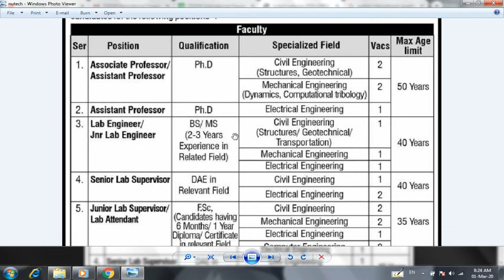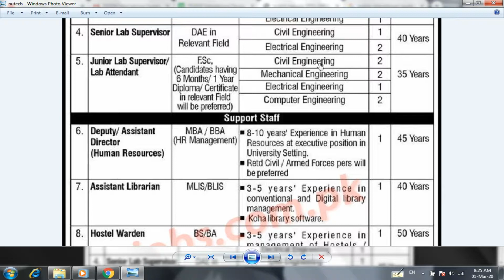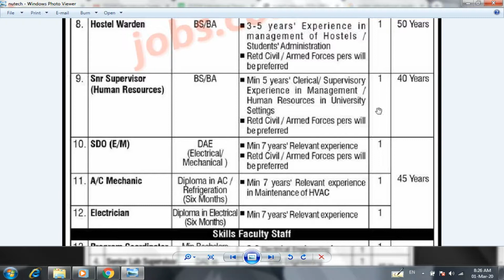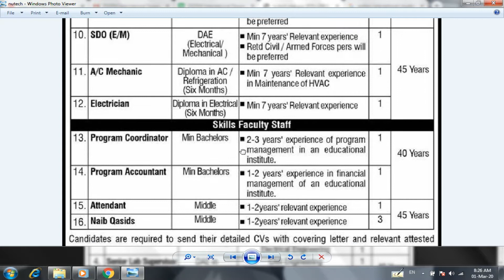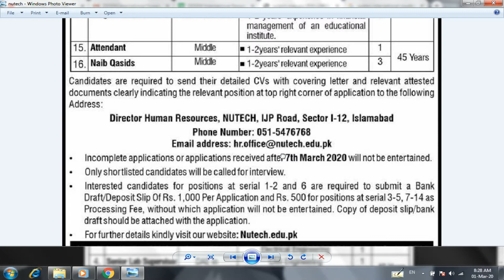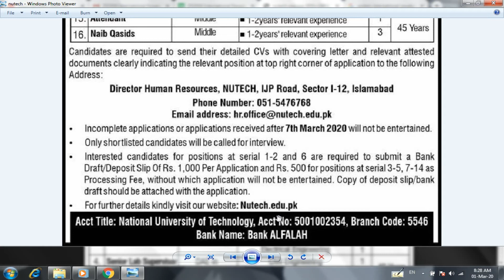National University of Technology Jobs 2020 | NUTECH Islamabad Vacancies | Daily Job Info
Dear Friends

Apply link

nutech.edu.pk

Advertisement link

Forms link